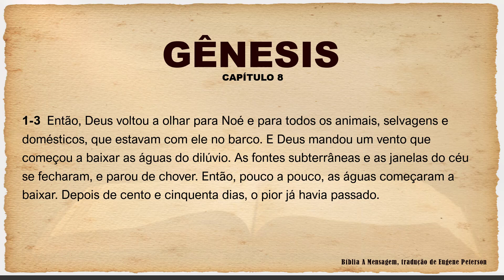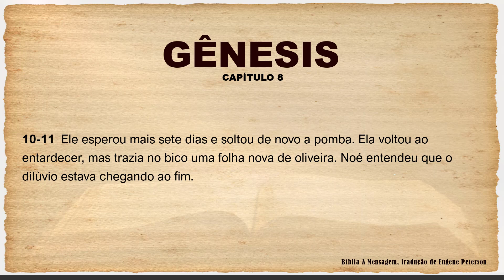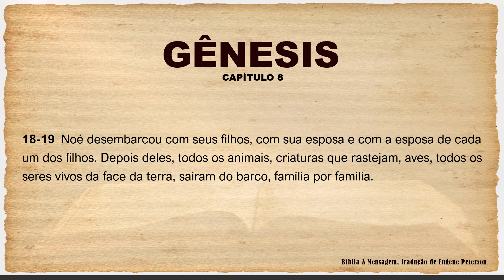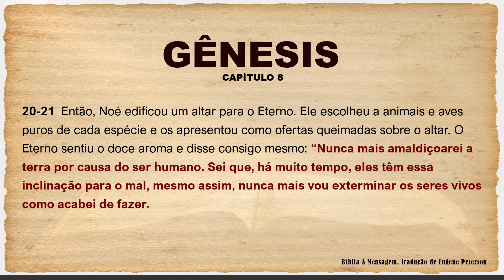GÊNESIS / CAPÍTULO 8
Versiculo por Versiculo

00:00 Gênesis Capitulo 8 Versículo 1 - 3
00:35 Gênesis Capitulo 8 Versículo 4 - 6
00:57 Gênesis Capitulo 8 Versículo 7 - 9
01:20 Gênesis Capitulo 8 Versículo 10 - 11
01:36 Gênesis Capitulo 8 Versículo 12
01:46 Gênesis Capitulo 8 Versículo 13 - 14
02:08 Gênesis Capitulo 8 Versículo 15 - 17
02:34 Gênesis Capitulo 8 Versículo 18 - 19
02:53 Gênesis Capitulo 8 Versículo 20 - 21
03:24 Gênesis Capitulo 8 Versículo 22

1 - Compreensão mais profunda: A combinação de ler e ouvir a Bíblia ao mesmo tempo pode ajudar na compreensão e absorção das mensagens, permitindo uma compreensão mais profunda dos ensinamentos.

2 - Maior foco e concentração: Ouvir enquanto lê pode manter o foco e a concentração, tornando a experiência de leitura mais envolvente e significativa.

3 - Reforço da memória: A associação de ler e ouvir pode fortalecer a memória das passagens bíblicas, facilitando a lembrança e aplicação dos ensinamentos no dia a dia.

4 - Enriquecimento espiritual: A combinação de ler e ouvir a Bíblia pode enriquecer a experiência espiritual, permitindo uma conexão mais íntima com as Escrituras e com Deus.